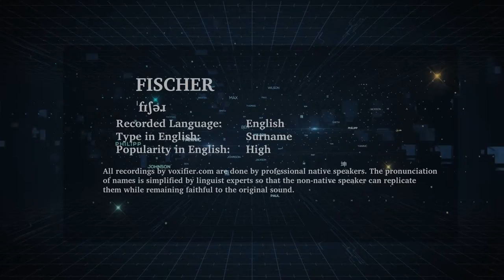How to Pronunce Fischer in English - Voxifier.com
This is the English pronunciation, popularity, and phonetics recording of the surname Fischer. The same name may exist in other languages with different pronunciations.